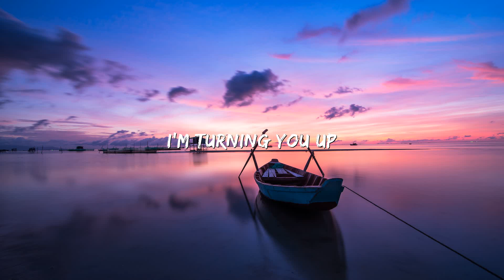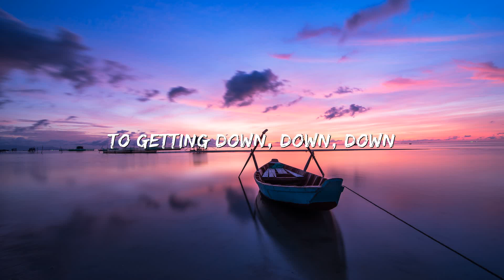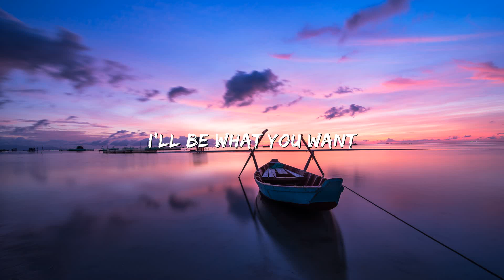Meduza, Alok - Piece Of Your Heart (Alok Remix) ft. Goodboys (Lyrics)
Lyrics:
Show me a piece of your heart, a piece of your love
I'm calling you up to getting down, down, down
The way that we touch is never enough
I'm turning you up to getting down, down
I'm turning you up to getting down, down, down
What? Sorry, just quickly
What if it's da, da, da, uh, uh
Da, da, da, uh, uh
Down, down, down
Uh, da, da, da, uh, uh
Da, da, da
Show me a piece of you, show me a part of you
I'll be what you want
And if it's physical, keep it subliminal
Show me what you want